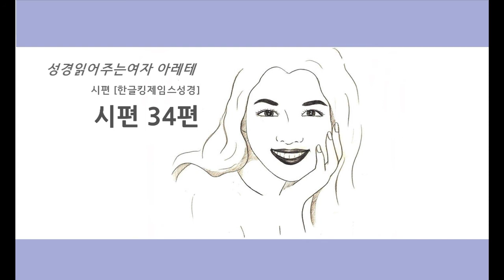[성경 듣기/시편 듣기] 시편 34편 [성경 읽어주는 아레테]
시편  34편 [한글킹제임스성경]
말씀 읽기
말씀 묵상